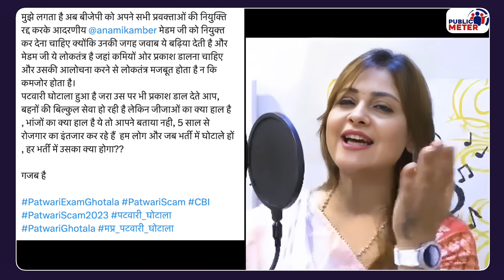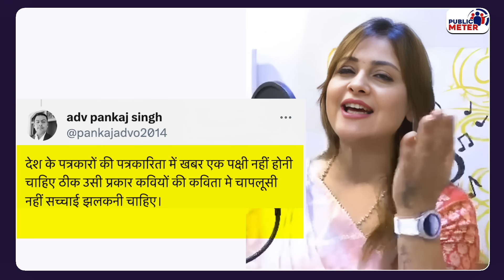Neha Singh Rathore MP पर ऐसा गाना, Anamika Amber कुछ तो शर्म करो! MP me Ka Ba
Neha Singh Rathore made a song, 'MP Me Ka Ba', criticising the double-engine government of Modi and Shivraj Singh Chouhan in Madhya Pradesh, while Anamika Amber Jain made a song in praise of CM Shivraj Singh Chouhan while replying to Neha Singh Rathore. Vidhan Sabha Elections are to be held in Madhya Pradesh this year. The public trolled Anamika Ambar Jain for targeting Neha Singh Rathore in this way.